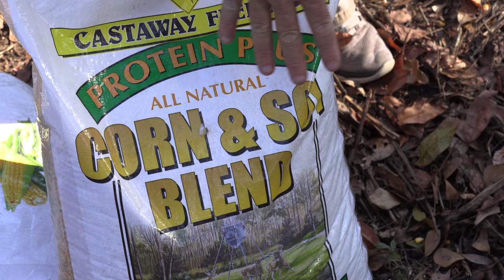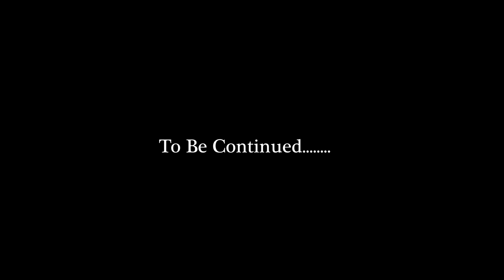CAT Squirrel *Limb Rat* {Catch Clean Cook} Southern Delicacy!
It's an honor to have the opportunity to make videos like this and to tell my story!

If you'd like to get some of that Corn & Soy Bean Feed, go they also make the best broadcast feeder on the market!

if you're looking for a gravity feeder, the ones I'm using are as good as they get! (if you're looking for one, scroll to the bottom of his website and call him directly, his name is Sam)